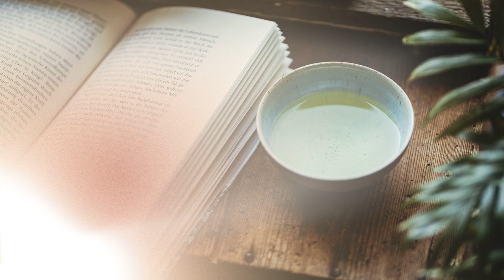EL BREBAJE DE LOS DIOSES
Experiencias ultra-dimencionales que he tenido. Muy apropiado, para Halloween.